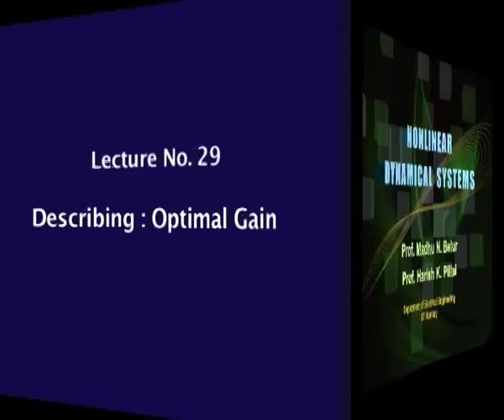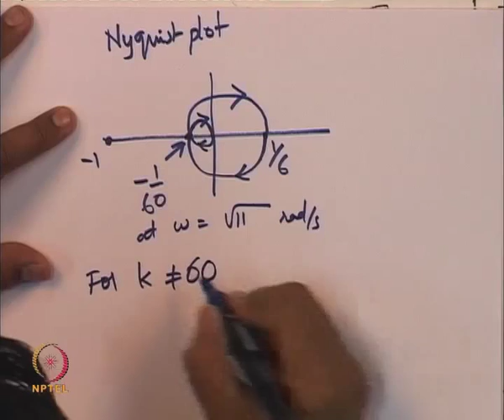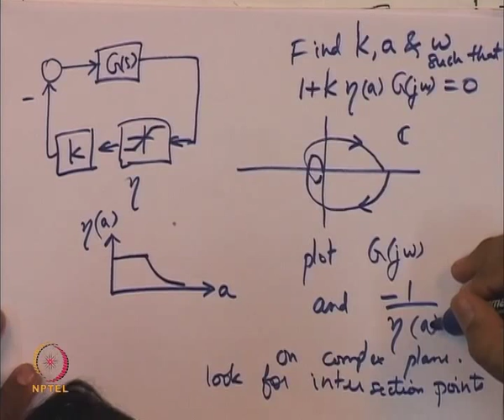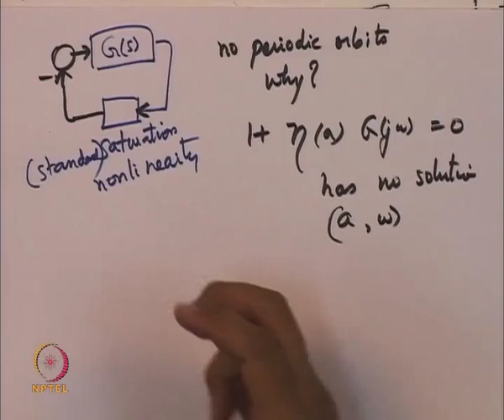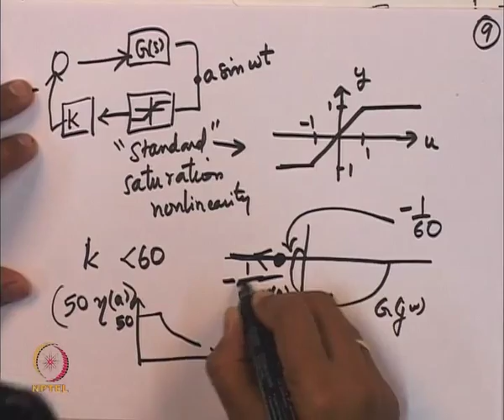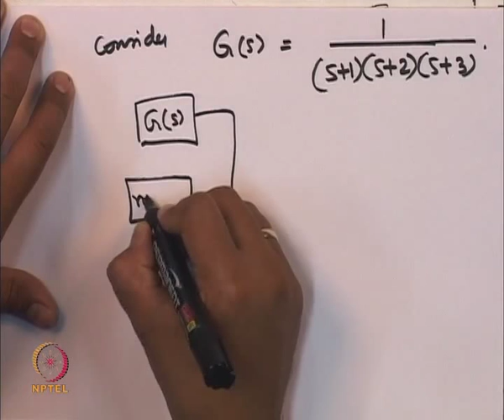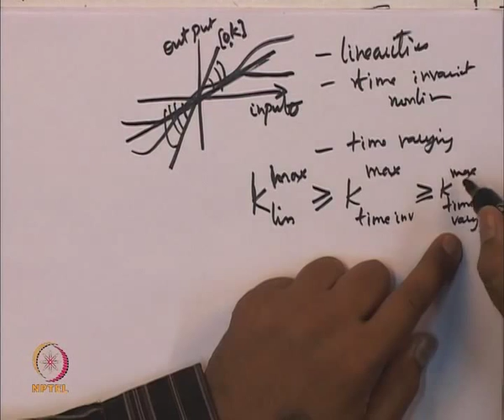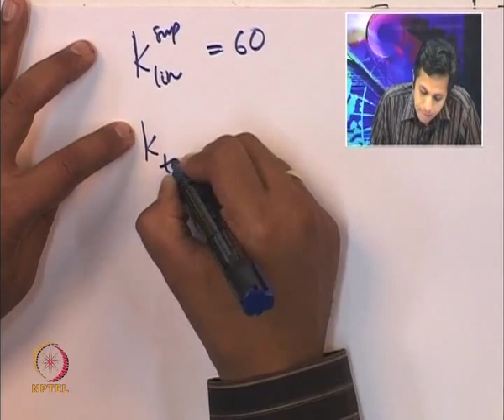Mod-01 Lec-29 Describing : optimal gain